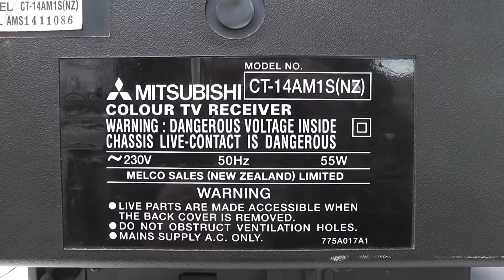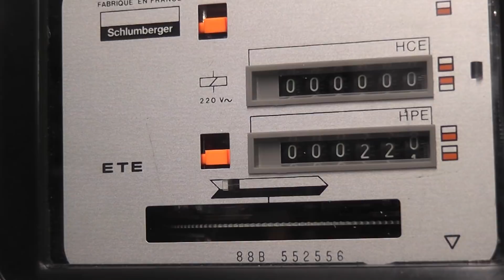TV submerged under oil and then water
Upon many requests after the computer monitor was submerged in mineral oil , ( video last month ), YouTubers  wanted to see a TV with the rear cover off being submerged in mineral oil and see what happens.
Request done and in addition finished the TV off with a water bath which it didn't like.
Nice green flash from the fuse operating when the circuit board hit the water level.